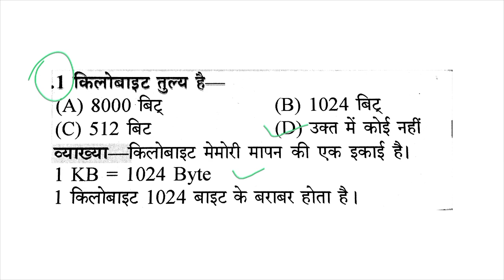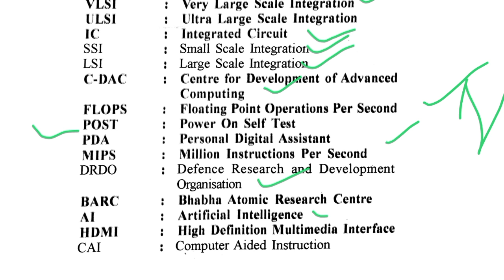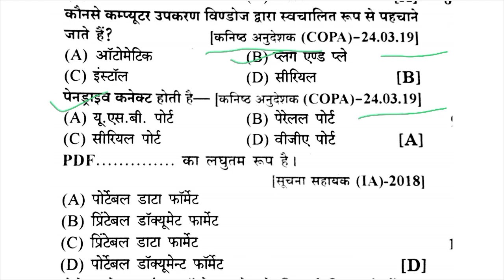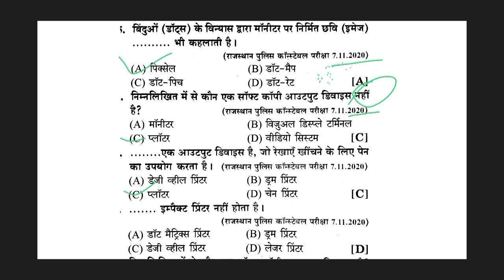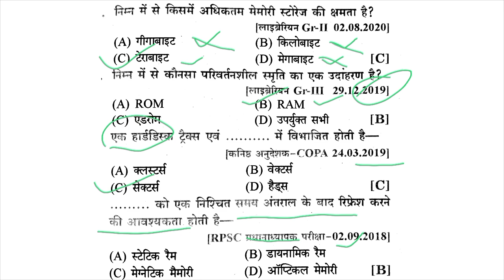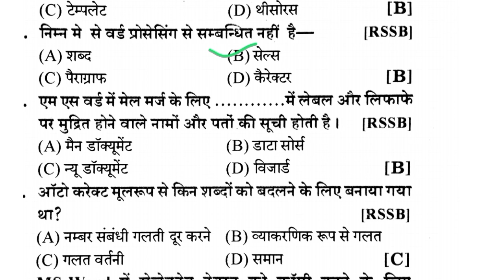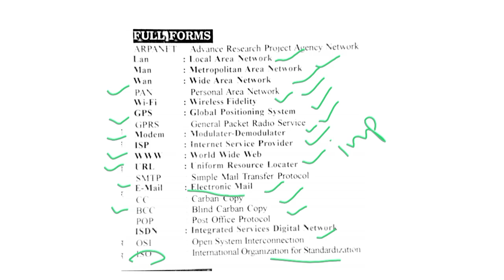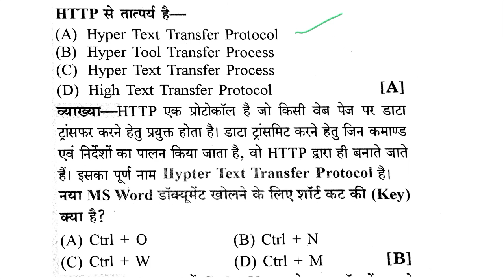cet 10+2 computer previous year question | cet computer questions 2024 | rsmssb computer pyq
Rsmssb computer previous year question paper

cet graduation computer class 2024

cet graduation computer syllabus

cet graduation computer questions

cet computer graduation level

cet graduation computer class

cet graduation computer marathon class

cet computer marathon class

cet computer class

cet computer questions

cet computer marathon class 2024

cet computer class 12th level 2024

cet computer class by sanjay sir

cet computer questions 2024

cet computer pathshala classes

cet computer syllabus

rsmssb computer sanganak cut off

rsmssb computer question paper

rsmssb computer pyq

rsmssb computer result

rsmssb computer instructor

rsmssb computer teacher vacancy 2024

rsmssb computer instructor new vacancy

rsmssb computer vacancy 2024

rsmssb computer instructor latest news

rpsc computer previous year question paper

rpsc computer programmer course

rpsc programmer computer network

rpsc computer instructor

rpsc computer programmer syllabus

rpsc computer teacher

rpsc computer programmer vacancy 2024

rpsc computer network

rpsc computer programmer salary

computer question

computer question paper

computer questions for rrb po mains

in english

computer questions for forest guard

computer questions for rajsthan exam

computer questions and answers for competitive exams

computer questions for ssc cgl

computer question practice

computer question practice set

computer questions previous year osssc

computer questions preeti mam

computer previous question

computer practice question papers

computer question paper

computer question paper 2023

computer question paper 2024

RSMSSB CET Computer Test
CET Exam Preparation 2024
CET Computer Exam 2024
Best Computer Questions CET
RSMSSB Computer Previous Year Questions
CET Computer Mock Test
CET Computer Syllabus 2024
CET 2024 Marathon Class
Computer Questions for CET
RSMSSB CET 2024
CET Computer Preparation
CET 2024 Computer Exam
RSMSSB Computer PYQ
CET Computer Questions
CET Computer Marathon 2024